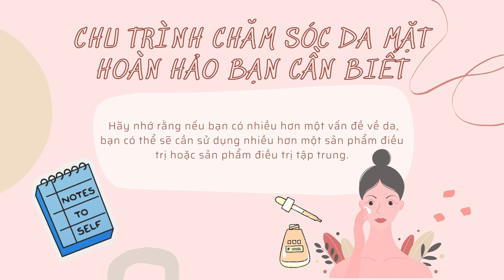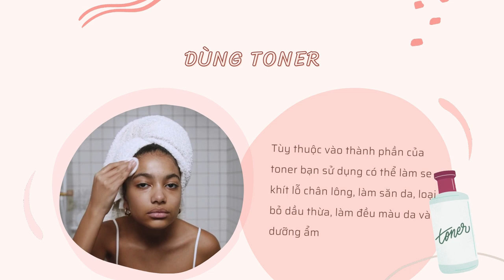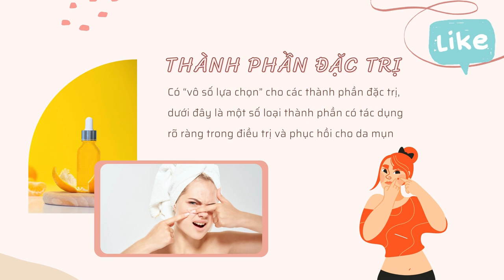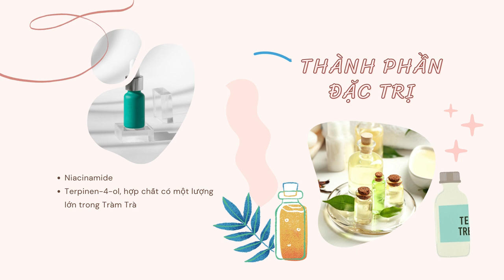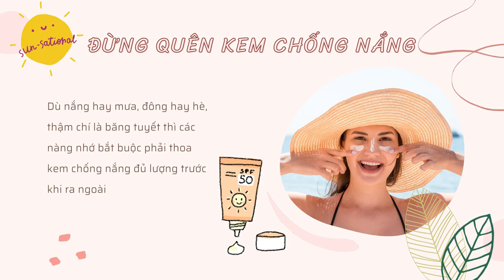​Bản Tin Xu Hướng Cộng | Tập 138 Full: Chu trình chăm sóc da mặt hoàn hảo bạn cần biết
00:00 Bản Tin Xu Hướng Cộng | Tập 138 Full: Chu trình chăm sóc da mặt hoàn hảo bạn cần biết
01:00 Đón xem Bà Trùm
02:00 Đón xem Sứ Mệnh Trái Tim
03:00 Đón xem Hoàng Phi Hồng và Dì Thập Tam